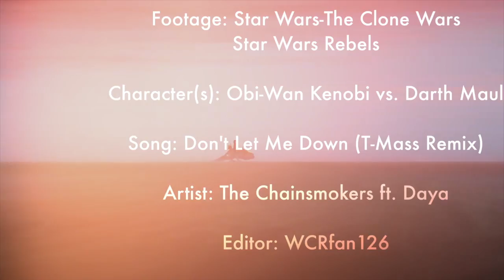➤you're in the wrong place {obi-wan v. maul}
The end has come.

Well, I waited THREE MONTHS and the epic rivalry that has lasted over 18 years (Jesus) has come to a close. My opinion? I'm satisfied. Yeah, ok, I wanted the fight to last longer but shit, I'm just glad I got something! And you could NOT have ended this storyline any better. Like, seriously, he killed him in 3 moves. 3 F**KING MOVES. HOLY SHIT.

Obi-Wan and Maul's duality is one of my favorite aspects in the SW extended universe. To see Maul go insane and demolish Obi's life right in front of him is terrifying, yet fascinating. Oh, but I cannot tell you how badly I wanted Maul to die after Satine. And yet. I kinda wish he didn't now. Not out of sadness, but of pity. I also want to point out the reason Obi-Wan killed Maul. Not out of hate, not to avenge anyone, but to protect Luke. You can tell he had no intention of pulling out the lightsaber until Maul figured it out why he was on this remote planet.

So Luke's the chosen one now? Or is it the entire Skywalker family? Because if so, that makes a LOT of sense. Anyways, hope you like it!